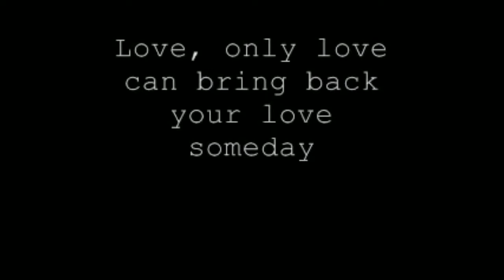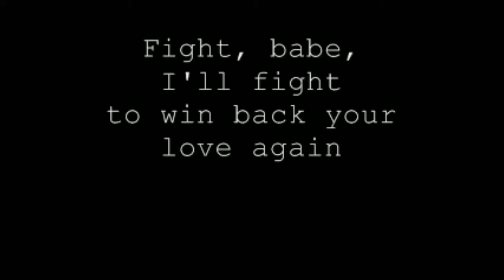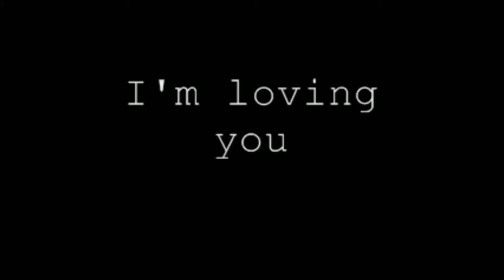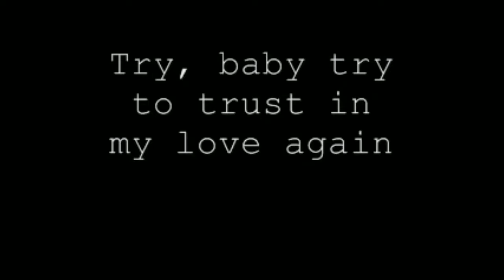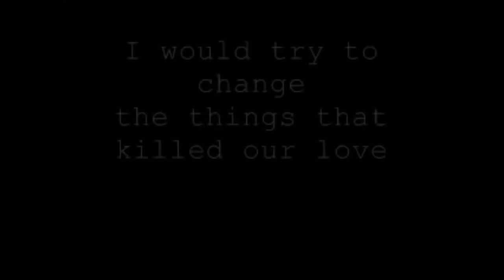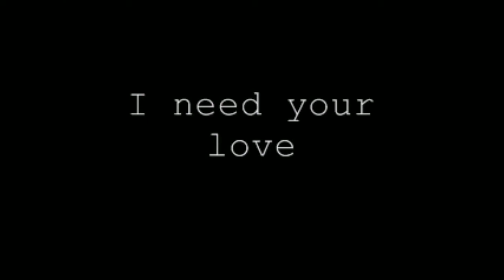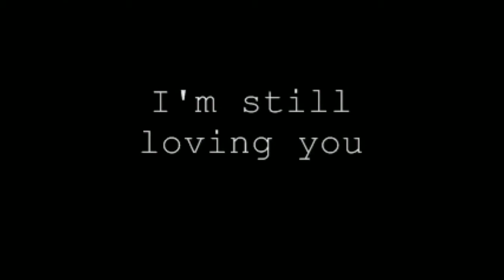Scorpions - Still Loving You - 1984 ( lyrics )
From the album "Love At First Sting" (1984)

This is a very emotional song of love and pain and wishing for another chance.This song hit the charts all over the world, but it was especially popular in France, where it went to #1. In fact, it was so popular that it may have increased the population of the country.

Thank you once again for your love and support.

Artist: Scorpions
Album: Love at First Sting
Released: 1984
Genre: Metal

Lyrics
Fight, babe, I'll fight
Love
Only love
Can break down the wall someday
Things that killed our love
Your pride has built a wall, so strong
Try
Baby try